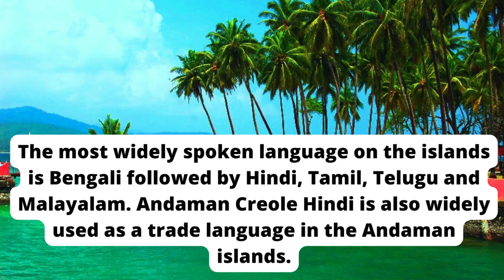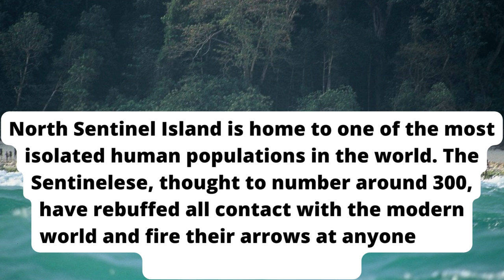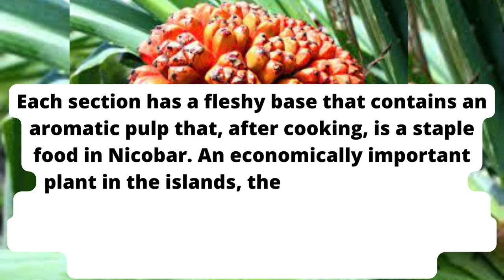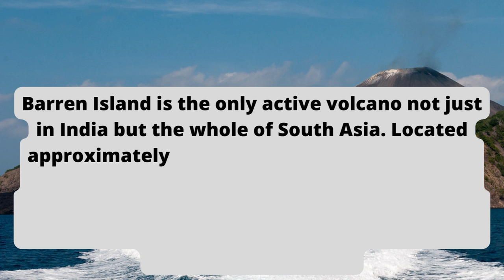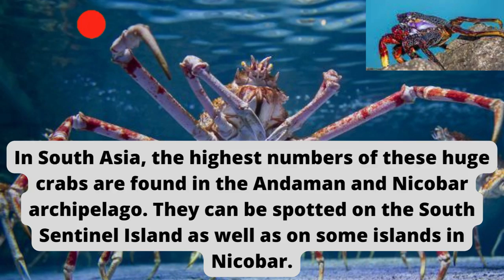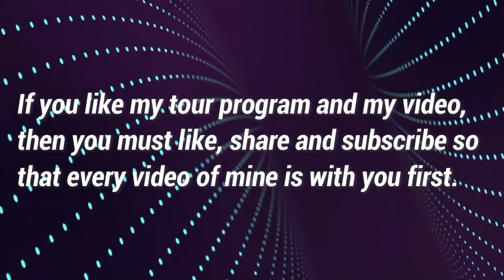Andaman Nicobar Islands Tourism🔥Andaman Tourism Vlogs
In this video I have told 15 facts of Andaman, from which the tourist will know what can be seen in which island. After watching this video, any tourist will understand which island they have to go to.
Andaman Tourism Official Channel- Welcome to Official Video Channel Hello I am from Andaman and Nicobar Island in India Here I am trying to share tourism videos, travel experience and world wide especially in India which state travel and tourism Good to share.i am from andaman so first i will make andaman tourism related video i am also trying to make best video just i need your blessings. just do one thing, whenever my video comes on the channel, watch that video till the end and write, share and subscribe. If you watch my video then my confidence will increase.

Yours Queries
 andaman travel guide
 andaman places to visit
how to travel Andaman
andaman nicobar tour
andaman nicobar islands tourism
andaman nicobar vlog
travel
blogger
vlogger
couple traveler
travel blog
best travel blogs
travel blogger
indian youtuber
indian top youtubers
Talkintravel
Jinalinamdar,
indian youtuber
 india's best youtuber
andaman low budget tour 2022
how to plan andaman and nicobar trip 2022
andaman tourist places 2022
andaman tour budget 2022
andaman and nicobar islands tourism video
andaman tourism
Andaman Tourism Vlogs
andaman tourism video
andaman nicobar tour
 andaman nicobar vlog travel